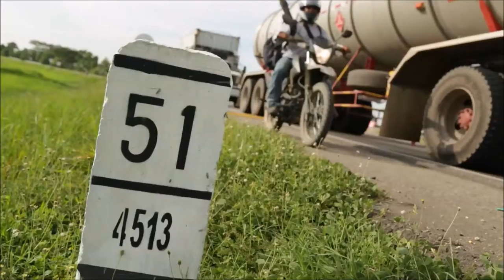Usuarios opinan sobre la Ruta del Sol Sector 2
Usuarios de la Ruta del Sol Sector 2 opinaron sobre los avances de obra realizados y las ventajas que trae para ellos la construcción del Proyecto Vial.